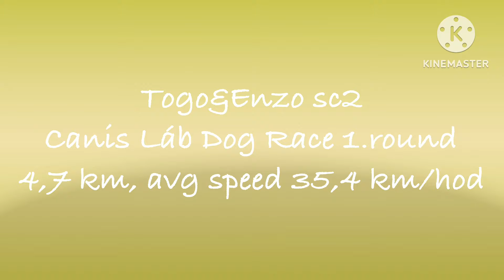Togo&Enzo sc2, Canis Láb Dog Race, 1.kolo